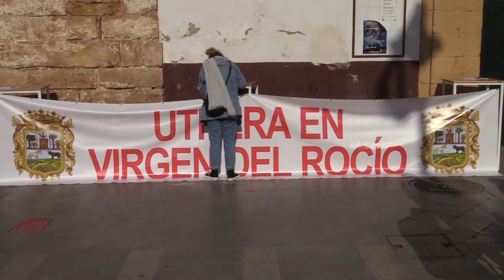Encuesta sobre movilizaciones sobre el cambio de hospital de referencia para Utrera